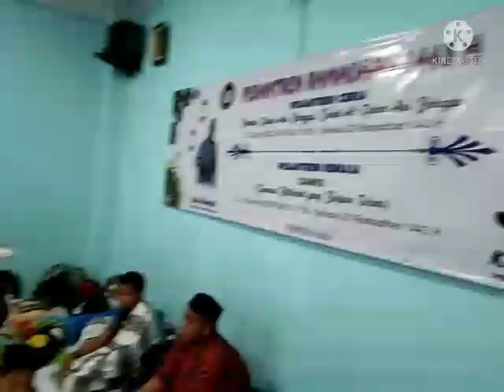Sahur bersama pesantren remaja Ramadhan 1443 H